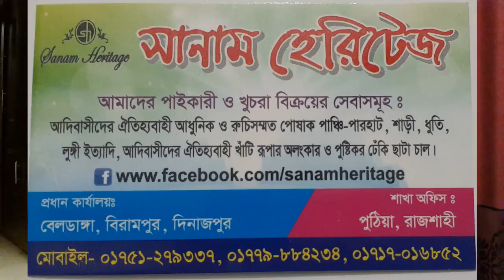রাহালা রিমিল ডান্স গ্রুপের ৪র্থ বর্ষপূর্তিতে Sanam Haritage পক্ষ থেকে শুভেচ্ছা বার্তা from Elizabeth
রাহালা রিমিল ডান্স গ্রুপের ৪র্থ বর্ষপূর্তিতে Sanama Heritage এর পক্ষ  থেকে শুভেচ্ছা বার্তা

Greetings from Elizabeth Marandy on the 4th Anniversary of Rahala Rimil Dance Group